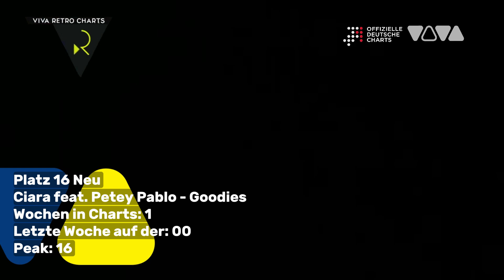VIVA Retro Charts Top 40|Offizielle Deutsche Charts|vom 01.11.2004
Offizielle Deutsche Single Charts vom: 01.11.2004
Hier die Top 5 der Album Charts
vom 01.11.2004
Platz 1 Neu
Robbie Williams - Greatest Hits
Wochen in Charts: 1 Peak: 1
Platz 2
Die Toten Hosen - Zurück zum Glück
Wochen in Charts: 2 Peak: 1
Platz 3
Rammstein - Reise, Reise
Wochen in Charts: 4 Peak: 1
Platz 4
R.E.M. - Arround the Sun
Wochen in Charts: 3 Peak: 1
Platz 5
Silbermond - Verschwende deine Zeit
Wochen in Charts: 15 Peak: 4